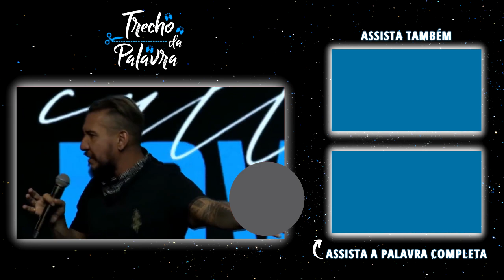PROVAÇÃO x TENTAÇÃO | Rodolfo Abrantes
Nós somos provados e tentados, mas as duas coisas são bem diferentes. Deus não quer nos ver falhar. Daí podemos entender que Deus nos prova, a fim de nos aprovar. A tentação vem do diabo, que deseja nos ver cair. Portanto, aprenda a diferença de provação e tentação.

Neste canal compartilhamos a Palavra de Deus. 🙌

◾ Tópicos do vídeo:
00:00 - Provação x Tentação
03:59 - Deus não quer te ver falhar
08:

* Foi tido todo o cuidado para garantir o maior redirecionamento possível para o canal de pregação do Rodolfo Abrantes.